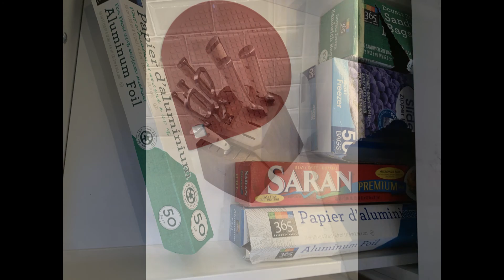802 Norfolk Inventory